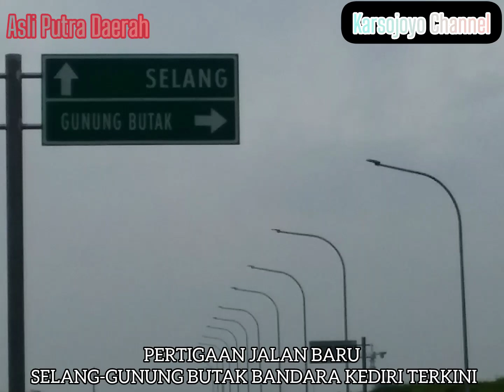INI DIAA!!! PERTIGAAN CANTIK JLN BARU SELANG-GUNUNG BUTAK BANDARA KEDIRI@karsojoyochannel7172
BANDARA KEDIRI HARI INI#project Bandara kediri terbaru#Seputar bandara kediri terkini @karsojoyochannel7172